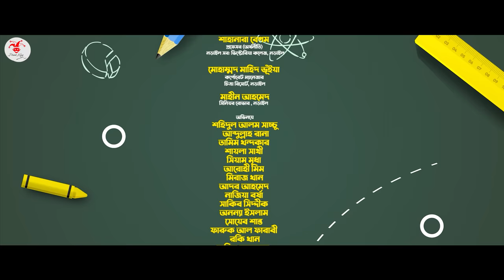SCHOOL GANG | স্কুল গ্যাং | Episode 40 | Prank King | Season 02| Drama Serial| New Bangla Natok 2023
🎥 Video Information  🎥

& Shahjalal Shanto

Assistant Direction :
Sobuj Saidur Rahman

Edit :
Sobuj Saidur Rahman

DOP Assistants :
Rahman Mahin

SHAHANARA BEGUM
Professor (Economics)

Mahin Ahmed
Senior Rover, Narail

* ANTI-PIRACY WARNING *

Thanks
Arthik Sazib